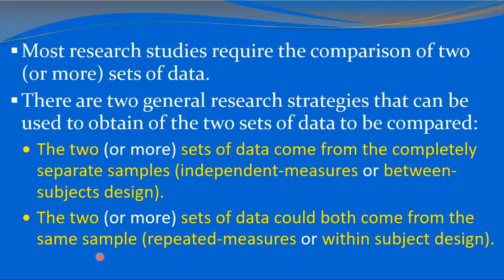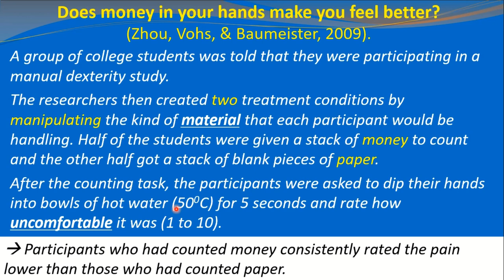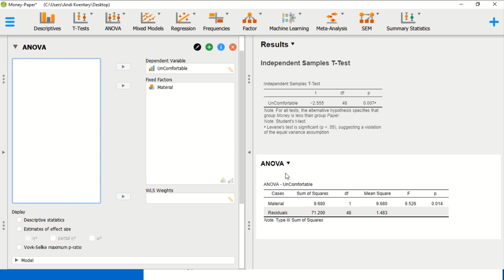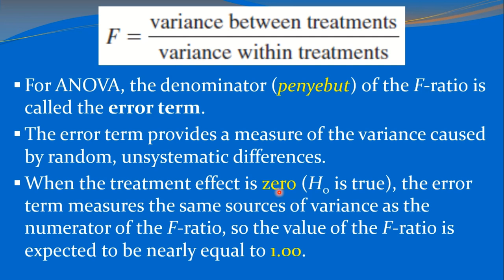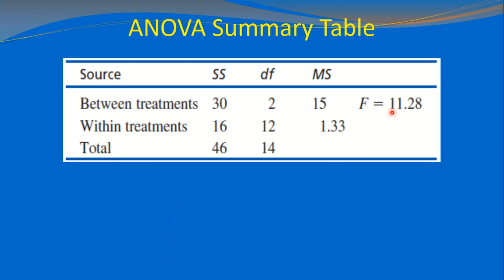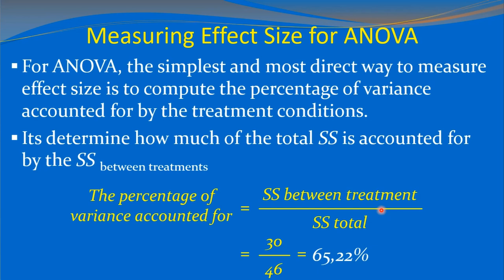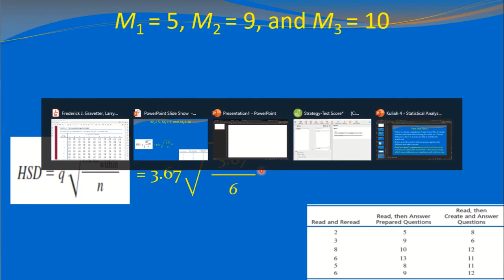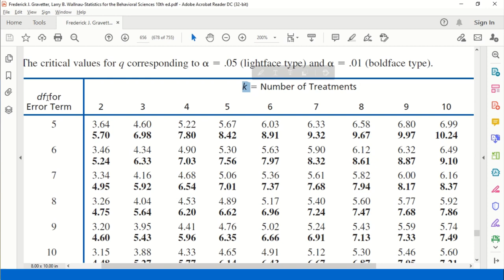Statistical Analysis for Between Subjects Design